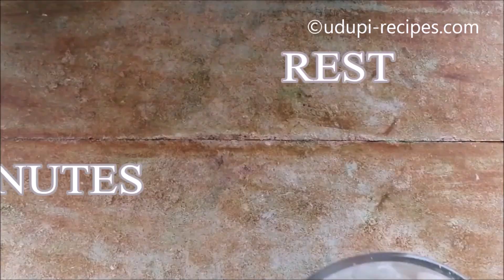EASY EVENING SNACKS | 4 EASY TEA TIME SNACKS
Evenings can be blissful with these easy evening snacks. Try the quick snacks recipes which add crunch to your tea time. Here is a collection of 4 easy tea time snacks today.